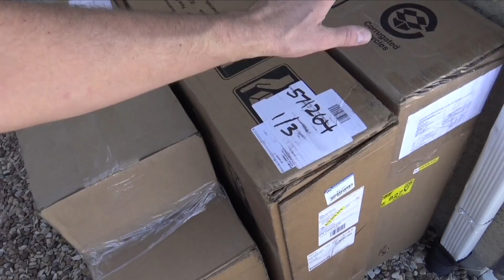Building the Ultimate Station Wagon | 2021 Charger Magnum Hellcat | 1000HP Hellwagon | Pt 14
The Charger is getting so close and I spent way too much time aligning all of the panels, but its better to get everything perfect now instead of using filler to make it perfect later. I was also able to use the 300c door frames and they worked better than expected which was a relief because fabbing all of that would have been difficult and time-consuming.